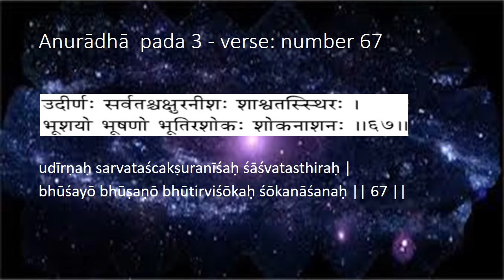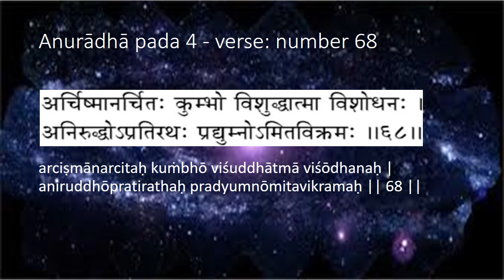17. anurAdhA nakshatrA verses - Vishnu SahasranAmam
Many noted astrologers have recommended the chanting of Vishnu SahasranAmam as a remedy for any dOshas and to extract the maximum potential out of the grahA placements in one’s chart. It is best to recite the whole Vishnu SahasranAmam daily, but this is likely to take much time to learn properly and alloting for the time in one’s daily routine may be difficult initially. For these reasons, the gurus have recommended learning and chanting the verses related to the most important nakshatras. There are 27 nakshatras with four pAdas each. Each verse is associated with a particular nakshatra pAda. If you know your nakshatra pAda, it will be best to start with that, then the verses related to the other pAdas of that nakshatra. Since every nakshatra will impact one, it is best to eventually learn all the verses. The most important nakshatras in one’s horoscope are those of the moon placement and that of the ascendant, followed by the nakshatra of the planet whose dasa is currently running.

These ślokās must be recited careful with the correct pronunciation and intonation. For this reason, the ślokās have been rendered slowly and special attention has been given to these crucial features. It is suggested that each ślokā be heard several times first and then repeated.

The ślokās have also been rendered in a śruti of G = 384 hz, which relates naturally to A=432 hz, thought to be the natural frequency of the universe for an observer on earth, and most appropriate for meditational chanting.